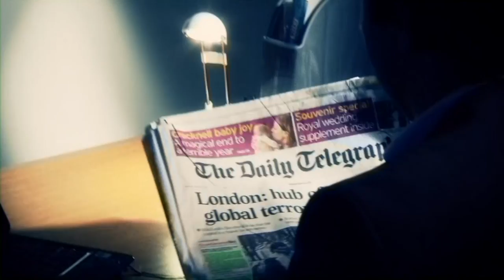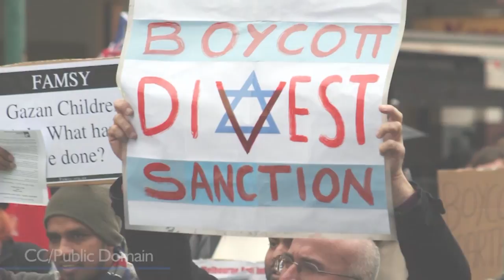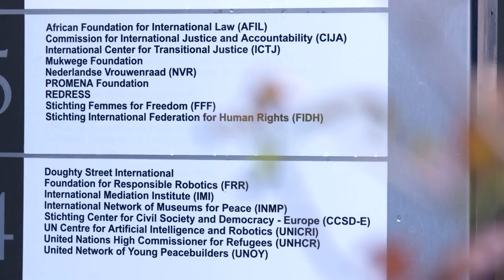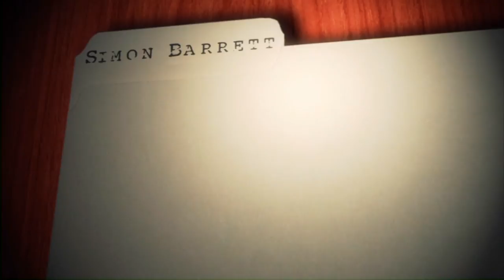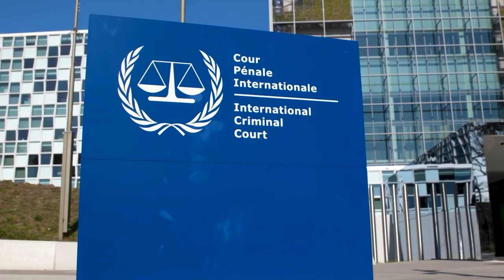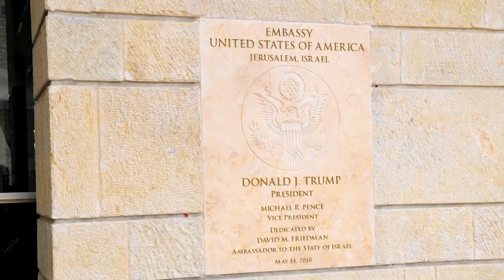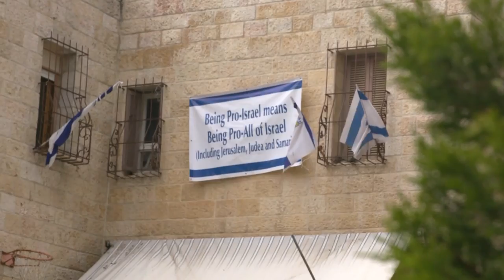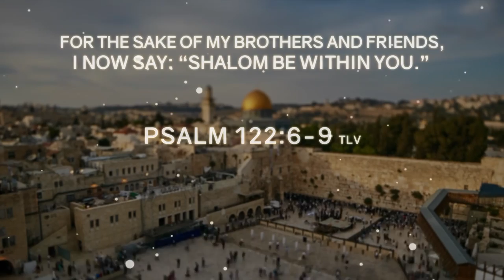Why the Hague is the counterfeit to God’s city Jerusalem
Join Simon Barrett as he interviews Jack Van der Tang from the Netherlands and his new film that discusses how the Hague is becoming the city of International law that is coming against Jerusalem.